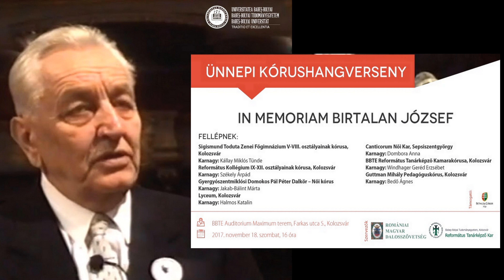In Memoriam Birtalan József - Gyergyószentmiklósi Domokos Pál Péter Dalkör - Női kórus